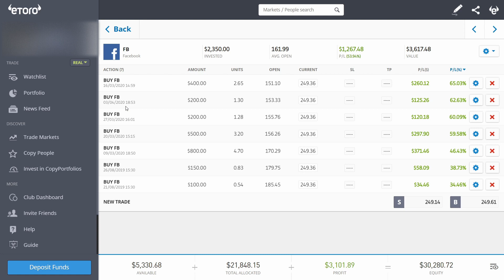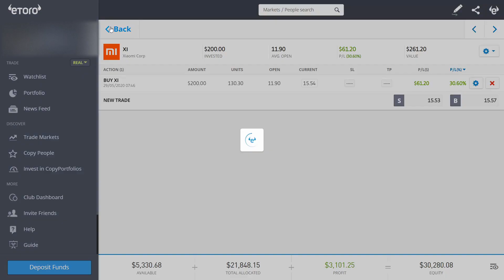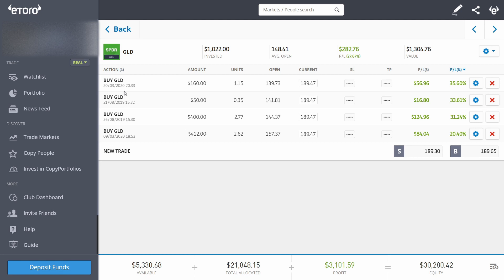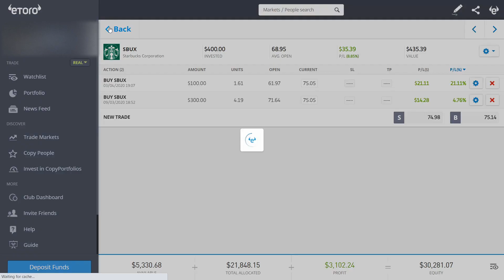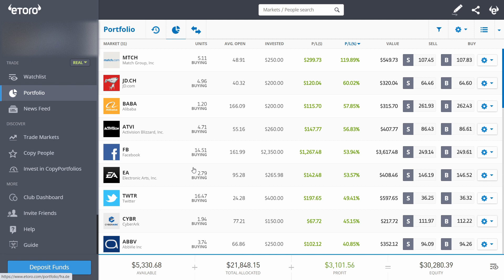Investování do Akcií: Jaké akcie vlastním? (2020)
🔥 MŮJ KURZ O INVESTOVÁNÍ - Použíjte slevový kód YOUTUBE a dostanete slevu 20% 🔥

Investujete do akcií? Já taky, na tomto kanálu se snažím dostat na milion dolarů pomocí investování do akciovách trhů. Budu zde nahrávat pravidelné updaty ohledně mého akciového portfolia. I když jste začátečník a chcete investovat do akcií, můžete se mrknout na moje portfolio a možná vás nějaká společnost zaujme. Nicméně nejsem investiční poradce takže cokoliv co říkám ve videu neberte jako investiční radu spíše jako názor.

Pokud už investujete do akcií, napište mi do komentářů jakou společnost máte nejraději, popřípadě, kterou společnost mám analyzovat.